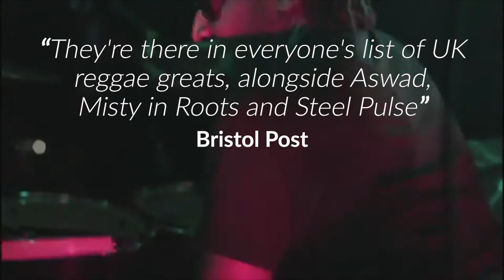From The Jam, Talisman & FFUG @ Cardigan Castle August / Awst 12 2016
Amazing live music at Cardigan Castle this summer!
Headliners From The Jam, with support from reggae legends Talisman and the mighty FFUG - live on 12 August.

Cerddoriaeth fyw wych yng Nghastell Aberteifi'r haf hwn!
Bydd From The Jam yn arwain gyda chefnogaeth gan enwogion Reggae, Talisman, a'r rhyfeddol FFUG ar 12 Awst.

Tocynnau / Tickets 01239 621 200

Hyrwyddiad ar y cyd gan Theatr Mwldan | Castell Aberteifi Co-Promotion

A Theatr Mwldan | Cardigan Castle Co-Promotion